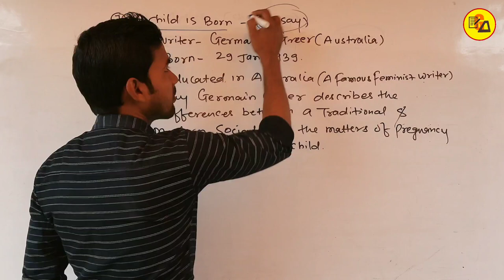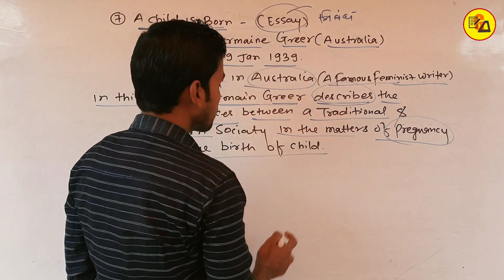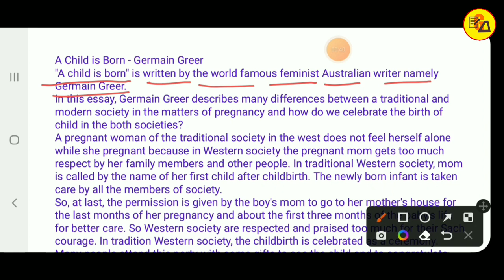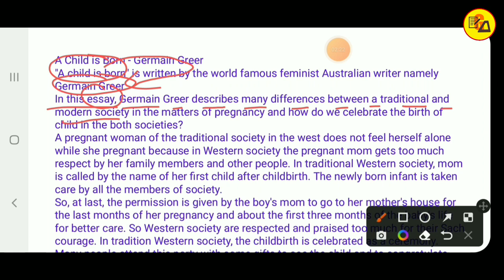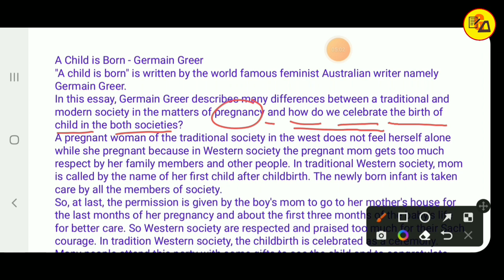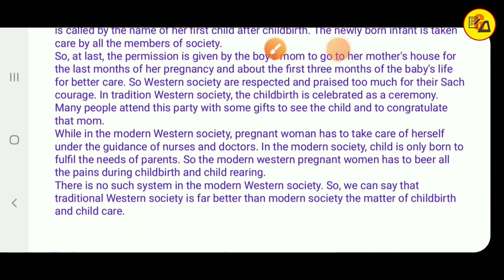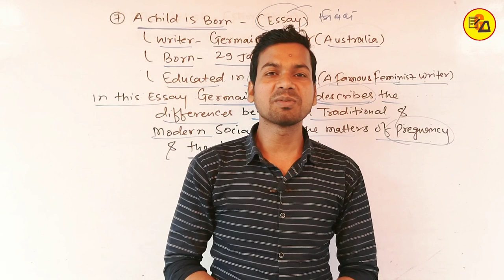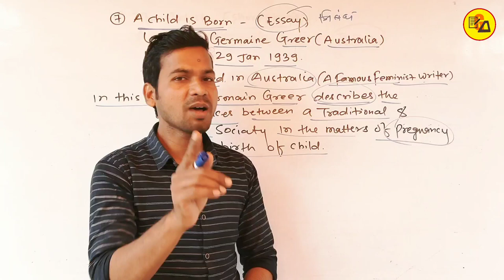Class 12 English Chapter 7|A Child Is Born Summary in Hindi||Class 12 Content by Abadat Sir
Best Wishes :-
Hello Guys in this video it has been discussed about Class 12 English Rainbow Chapter 7 Summary Solution In Hindi "A Child Is Born".

In this video, all of you have been discussed about Class 12 English Lesson 7 A Child Is Born. So that all the students can take advantage of it.